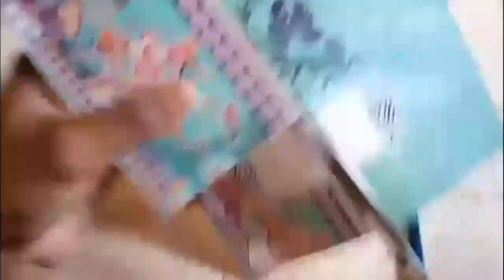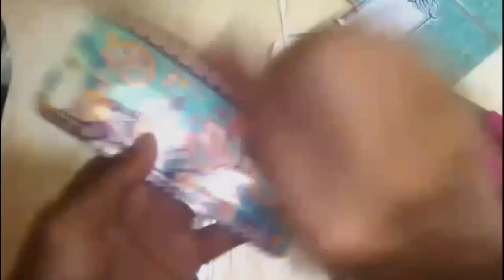Cara Membuat Papercase Dari Sampul Buku | Ide Kreativ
Balik lagi di channel ammy. terimakasih yang sudah klik video ini.
sebenernya sih cuma iseng iseng aja tapi yah ammy jadiin konten aja lah😁 Terimakasih buat yang sudah support ammy terimakasih banyak.
support selalu karna channel ammy masih jauh dari kata sempurna.
Nikmati proses

Bahan
Sampul Buku

follow  Ig dan Fb
Ammy rispek

custome phone case,
Ammy rispek, tutorial, krajinan tangan, diy, papercase hp keren, papercase hp, papercase dari sampul buku, papercase, cara membuay papercase hp